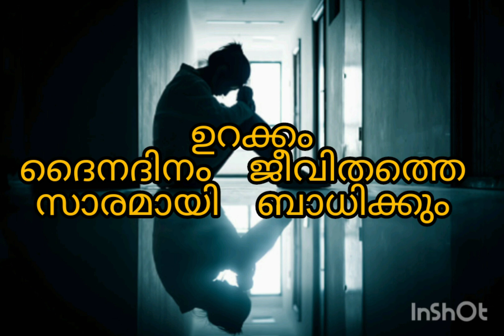വിശാദ രോഗം I depression I നമുക്ക് ചേർത്ത് പിടിക്കാം l